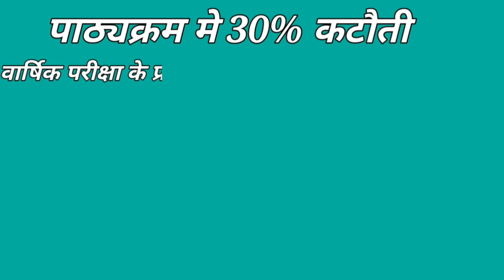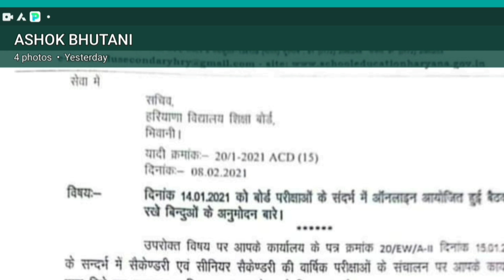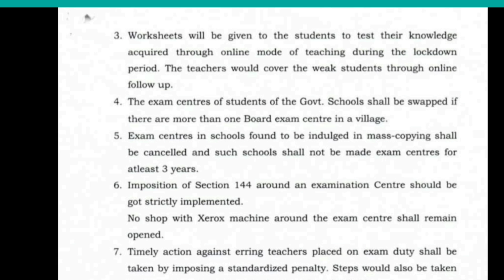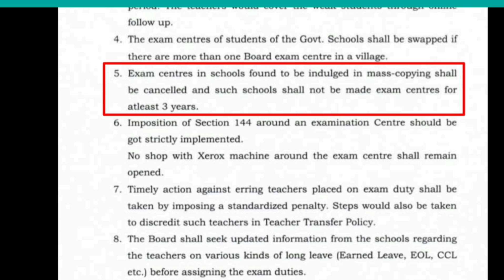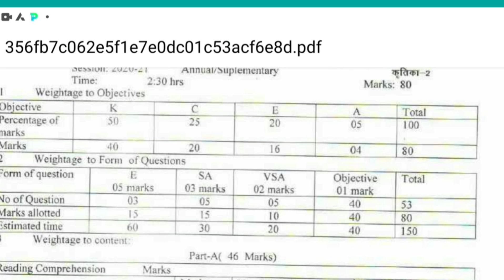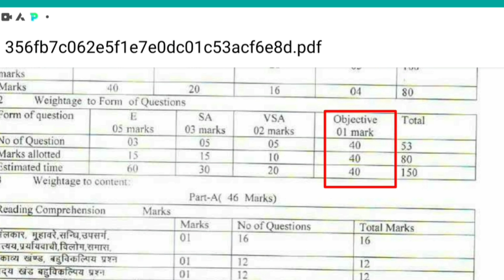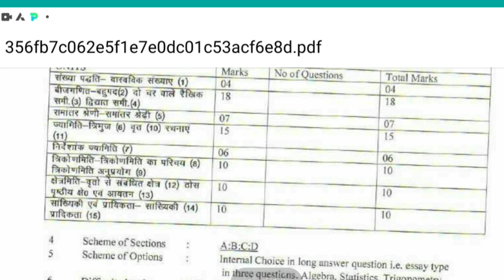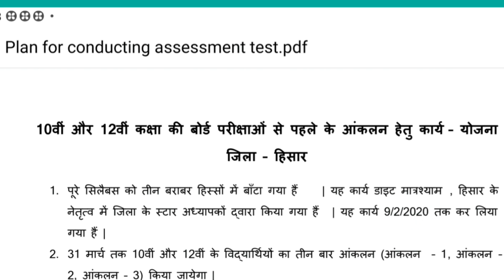HBSE Board Exam 2021 / 10th and 12th exam detail / Paper pattern / Paper Design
class 10th HBSE
class 12th syllabus
exam pattern
OMR Sheet
paper design
Question Bank